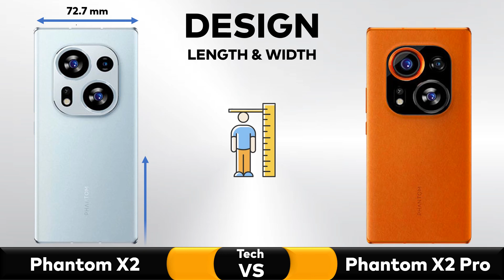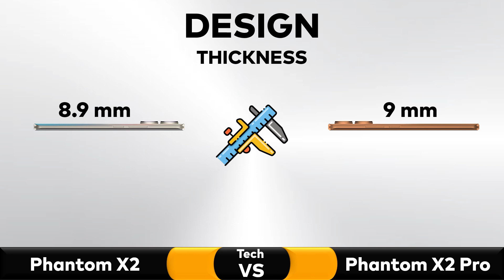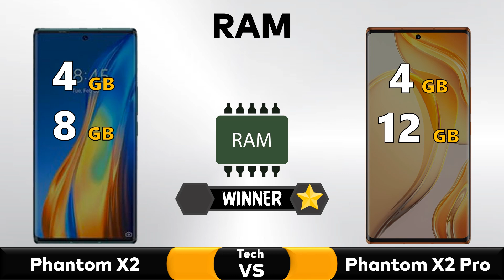Tecno Phantom X2 Vs Tecno Phantom X2 Pro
✅ Comparison: Tecno Phantom X2 Vs Tecno Phantom X2 Pro || Price || Comparison || Specs
❌ The specifications of the Tecno Phantom X2 Vs Tecno Phantom X2 Pro are official at the time of making this video, we dont guarantee its 100% accurate

🆚 In this video you will see animated video of both Tecno Phantom X2 and Tecno Phantom X2 Pro so you can decide easily which phone is batter for you and value for money
Tecno Phantom X2 Vs Tecno Phantom X2 Pro || Which Phone Is Best For You? || Techvs

▶️ Video Content ◀️

00:00 Intro
00:09 Display Comparison
00:56 Design Comparison
01:26 Camera Comparison
01:50 Performance Comparison
02:17 Storage Comparison
02:38 Battery Comparison
02:53 Features Comparison
03:26 Price Comparison